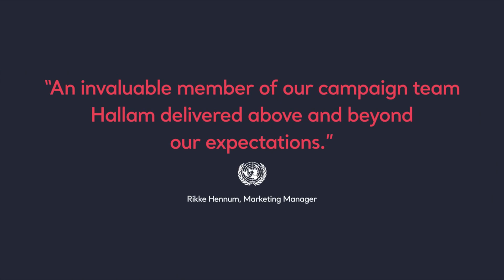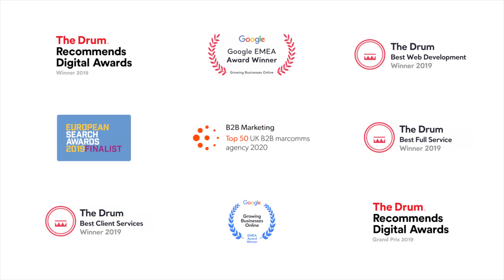Hallam Showreel 2020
Hallam: the strategic digital marketing agency for brands that want to thrive in a digital world.

Find out more about why Google chose Hallam as it's top performing agency in EMEA, and why Team Hallam won 7 Drum Awards, including the top prize, Grand Prix Agency of the Year.